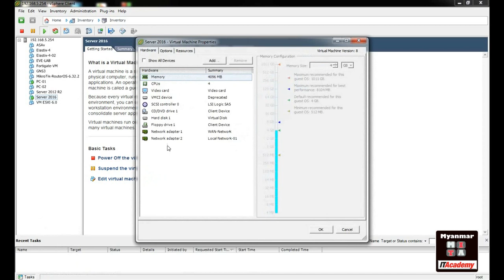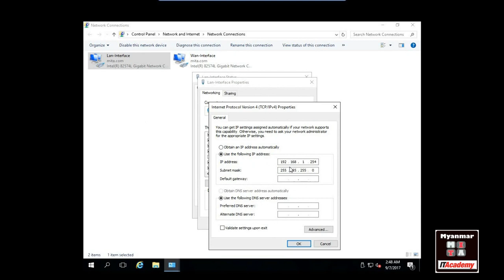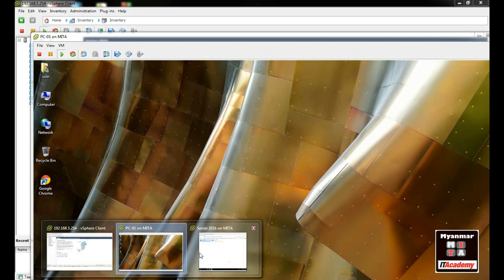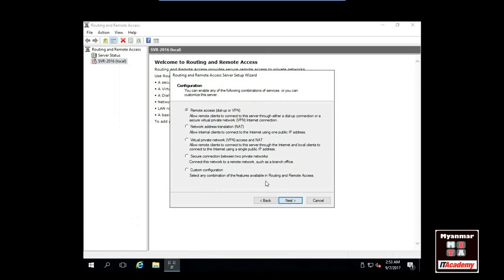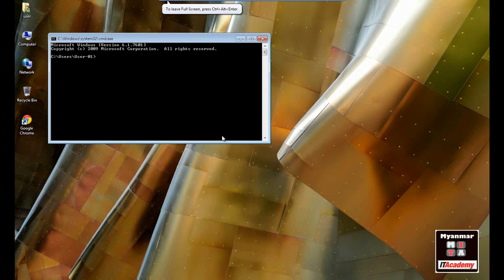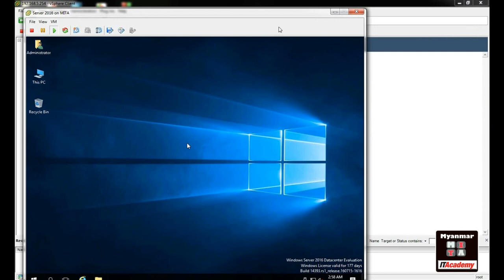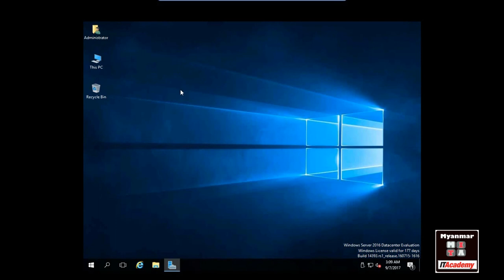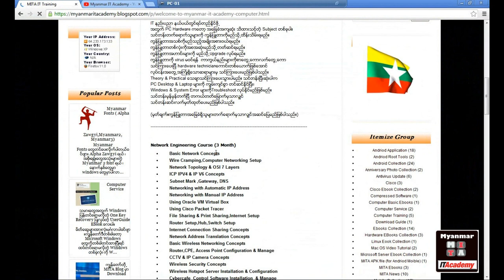Microsoft Server 2016 NAT & DHCP Server Configuration Video Tutorial